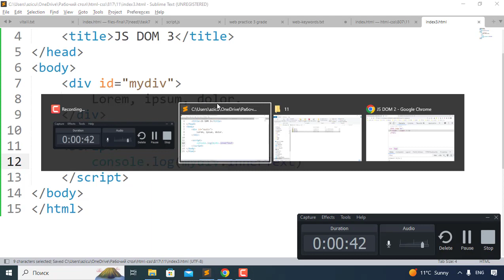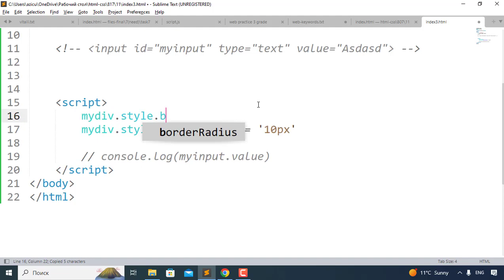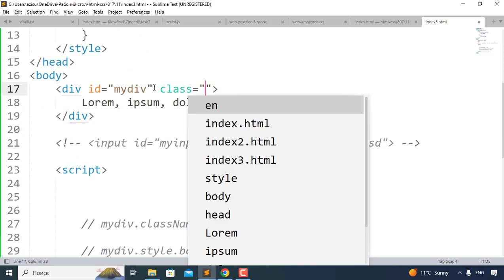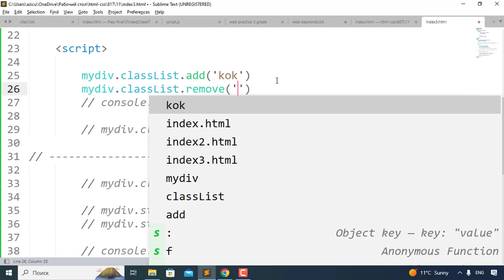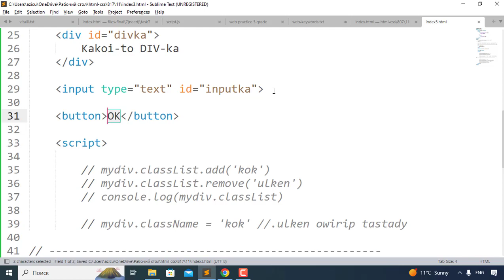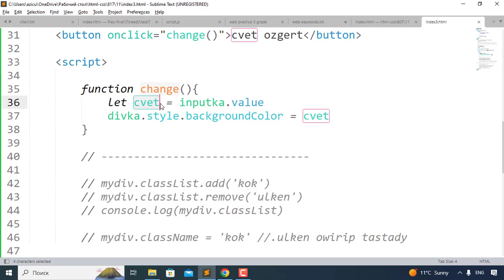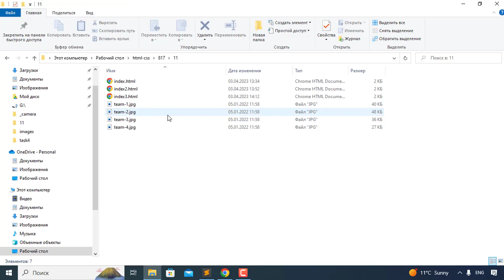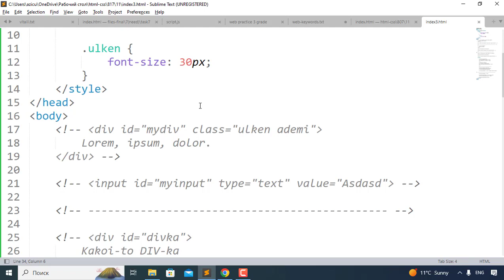Сайт жасау | #20 - Javascript қазақша (DOM 2)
Javascript қазақша. Вебсайт жасау негіздері. Html, css және javascript тілдерін үйрену үшін арналған канал. Қазақ тілінде сайт жасау сабақтары.